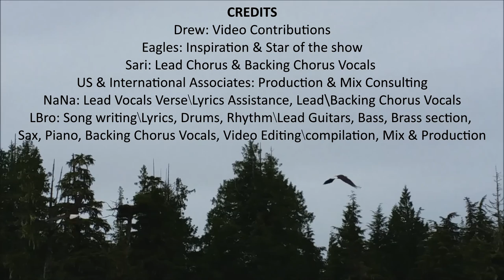Fly Lacey Fly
This is my second original structured song. Video was shot on location in the Bering Sea, Ketchikan Alaska aboard the crab fishing boat the Aleutian Ballad which was featured on the Discovery Channel’s “Deadliest Catch”. Special thanks to the crew of the Aleutian Ballad for getting us so close to the wild eagles that we had to dodge eagle excrement!

FLY LACEY FLY - LYRICS

VERSE 1
Lacey hatched, destined to fly, into her dreams, so it seems
Someday she'll be a proud eagle, soaring high into the sky
She'll be looking down from on high, using her eagle eyes
Lacey was growing bigger by the day, playing in her cozy nest
Looking over the edge of the nest, Lacey was scared but was full of zest
She was branching excitedly and even briefly flew!

CHORUS 1
Soaring; in the sky
Fly, fly; Lacey fly

VERSE 2
One day being bold, Lacey slipped into the sky
It was now fly or die, she flapped her wings with excitement and fear
Ascending into the sky, in a world that felt so near
Lacey gained confidence over fear, being guided with her eagle eyes
Looking back at her eagle's nest, she could see this was the best
Lacey will pursue her life, and eagle legacy...